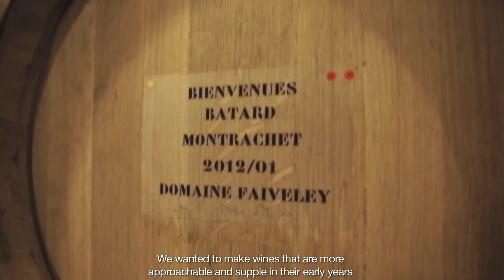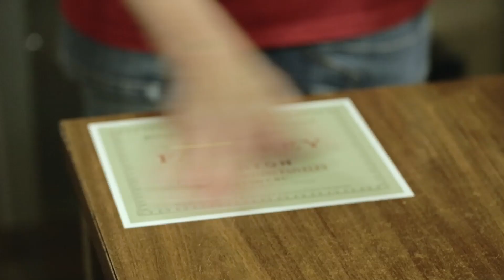Domaine Faiveley - Springtime Excitement - VOST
We are pleased to show you the second episode of four chapters in the series, “A vintage at Domaine Faiveley.” In this second episode, "Springtime excitement", you will discover the work in the vineyard in the springtime and especially the disbudding as well as the story of two of our famous Clos in Monopole. You will discover in the cellar the aging process of our wines and our barrels' selection secret. Finally you will see our top wines preparation and visit our small artisanal labeling workshop for our jeroboams, mathusalems etc.